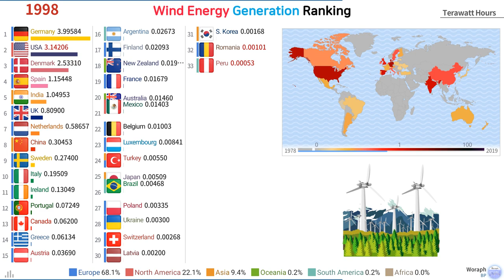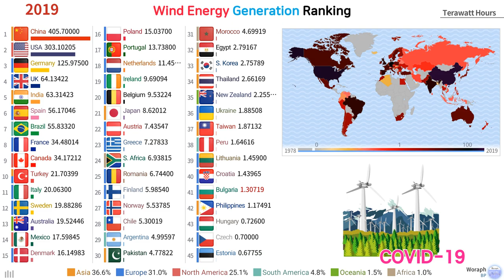World Wind Energy Generation Ranking (1978~2019)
[MUSIC]
Nimbus